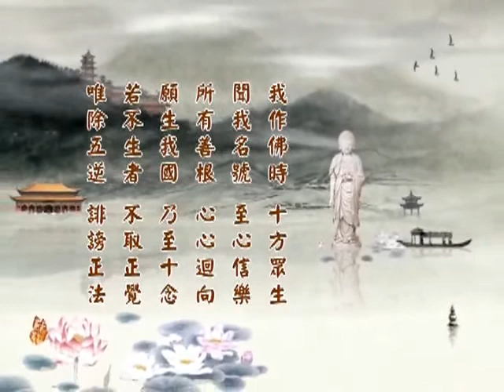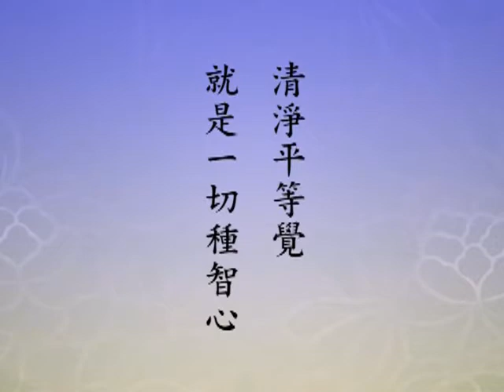淨空老法師 淨土大經科註第四回 183－閩南語配音